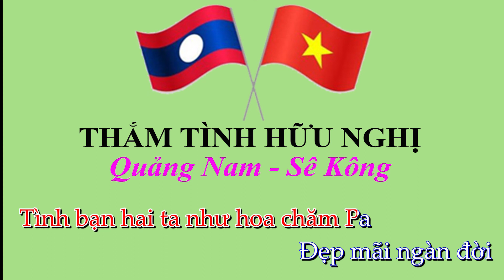Quảng Nam Sê Kông son sắt nghĩa tình KARAOKE